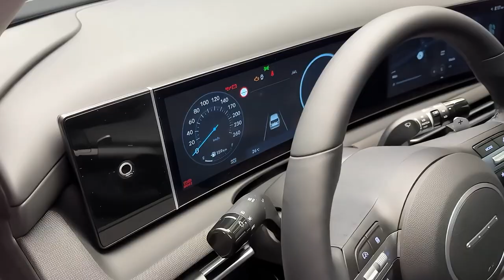THE 2025 HYUNDAI TUCSON: A BOLD LEAP FORWARD IN AUTOMOTIVE INNOVATION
Anticipation is mounting as Hyundai gears up to introduce the highly awaited 2025 Hyundai Tucson, a vehicle poised to redefine the crossover SUV landscape. With its reputation for reliability, innovation, and forward-thinking design, Hyundai is set to deliver a vehicle that combines style, performance, and cutting-edge technology. Let's delve into what makes the 2025 Tucson a standout in the competitive world of crossover SUVs.

Design: Exterior and Interior

The 2025 Hyundai Tucson showcases a bold and dynamic design that captivates the senses from every angle. Drawing inspiration from Hyundai's "Sensuous Sportiness" design philosophy, the exterior features sculpted lines, a striking front grille, and futuristic LED lighting elements. The overall aesthetic exudes confidence and sophistication, setting a new standard for crossover SUVs in its class.

Step inside the cabin, and you're greeted by a spacious and luxurious interior that seamlessly blends comfort with functionality. Premium materials, ergonomic design, and intuitive controls create a welcoming environment for both driver and passengers.

Under the hood, the 2025 Hyundai Tucson offers a range of powertrain options designed to deliver both performance and efficiency. From fuel-efficient hybrid models to powerful turbocharged engines, there's a Tucson to suit every driver's needs. Advanced suspension systems and aerodynamics enhancements ensure a smooth and refined driving experience. whether you're navigating city streets or exploring off-the-beaten-path destinations.

Technology and Safety

Hyundai's commitment to innovation is evident in the advanced technology and safety features offered in the 2025 Tucson. From advanced driver-assistance systems to cutting-edge connectivity options, the Tucson is equipped with the latest technology to keep you safe and connected on the road. Features such as adaptive cruise control, lane-keeping assist, and automatic emergency braking provide peace of mind, while amenities like wireless charging and a premium sound system enhance the overall driving experience.

Release Date and Price

Production of the 2025 Hyundai Tucson is expected to begin in Hyundai's state-of-the-art manufacturing facilities, with deliveries slated to commence in the latter half of 2024. While official pricing details have yet to be announced, industry insiders anticipate that the Tucson will offer competitive pricing within its segment, reflecting Hyundai's commitment to affordability and value.